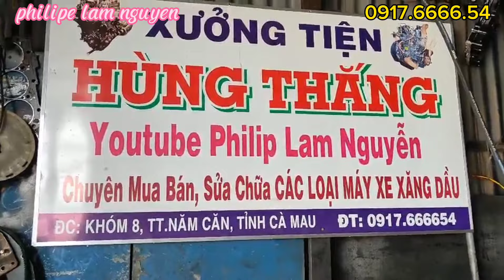Kubota 66 gọn nhẹ 2 máy giá 4 tr 800 chi tiết LH 0917.6666.54